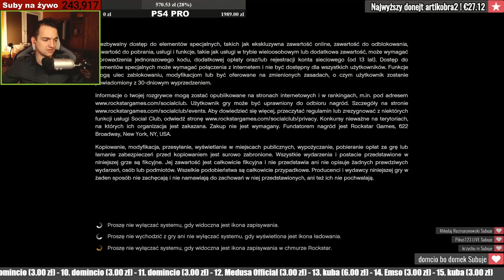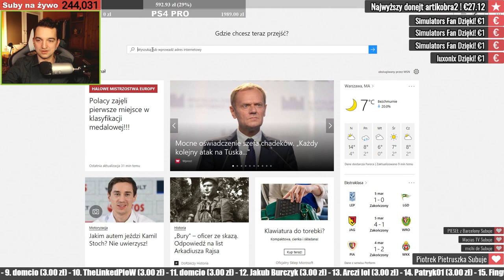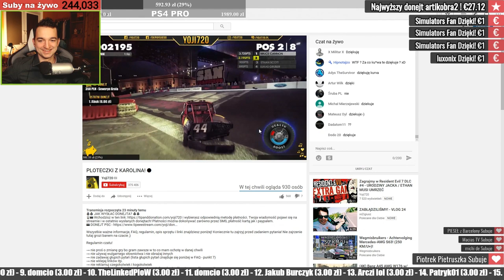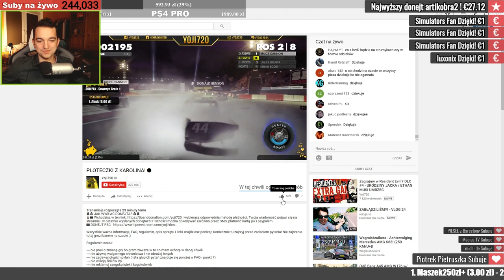POKAZ MODY I WOJNA NA PIĘŚCI! | GTA ONLINE - CLIPY Z LIVE